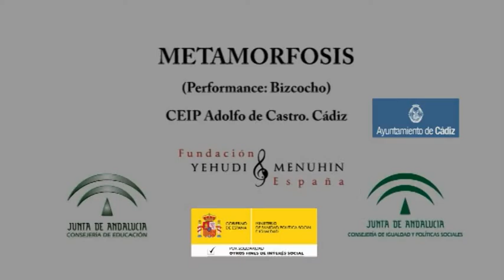Performance Metamorfosis. Bebé. CEIP Adolfo de Castro.